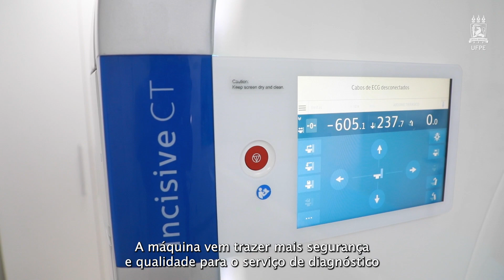Novo tomógrafo é inaugurado no Hospital das Clínicas da UFPE | Notícias do Campus #81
Foi inaugurado, na última quarta-feira (31), o novo tomógrafo do Hospital das Clínicas da UFPE, adquirido com recurso do Programa de Reestruturação dos Hospitais Universitários Federais (Rehuf). Tanto o HC quanto o Programa são gerenciados pela Empresa Brasileira de Serviços Hospitalares (Ebserh).

O investimento, um passo importante na modernização do parque tecnológico do HC-UFPE, foi de mais de R$ 3 milhões, incluindo aparelho, projeto e adequação da estrutura, trazendo melhorias para os serviços prestados à comunidade pelo Sistema Único de Saúde (SUS).

Além disso, houve a assinatura da Ordem de Serviço do Plano de Prevenção e Proteção de Combate a Incêndio (PPCI) do Hospital. A obra terá recursos provenientes do Novo PAC (Plano de Aceleração do Crescimento) e de emenda parlamentar.

Ficha Técnica

Reportagem: Eliza Brito
Imagens e Edição: Bernardo Sampaio
Superintendente de Comunicação: Bruno Nogueira